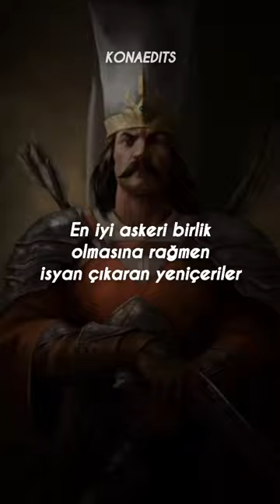Yeniçeriler ve 2. Mahmud…